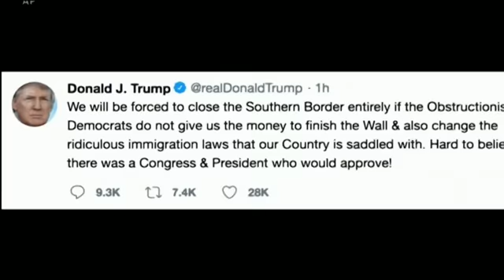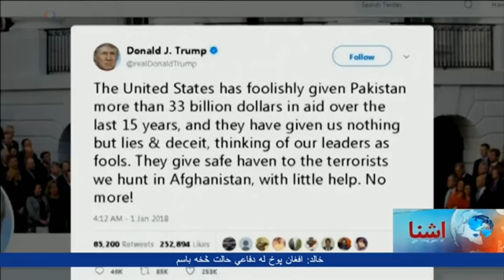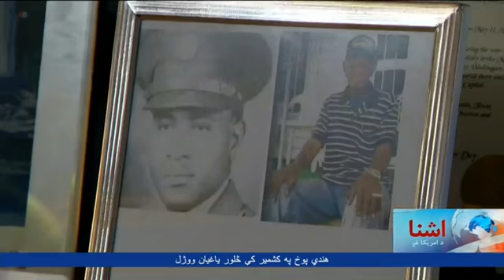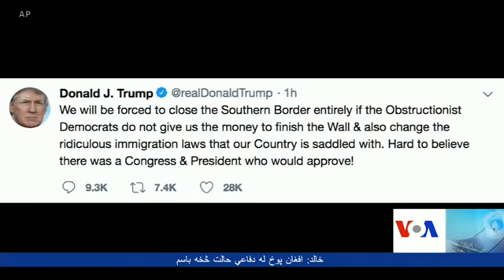Pashto Ashna TV Show (12/ 29/2018)